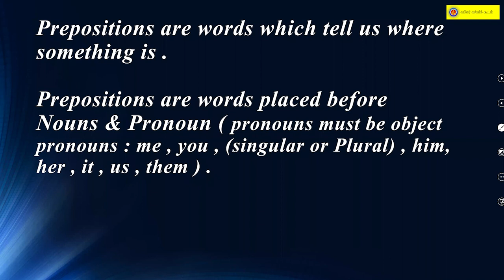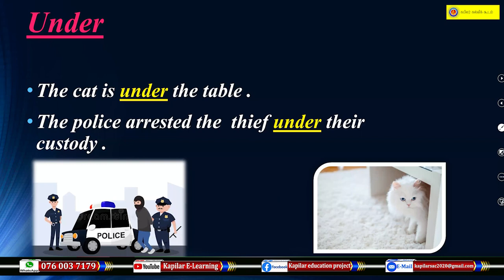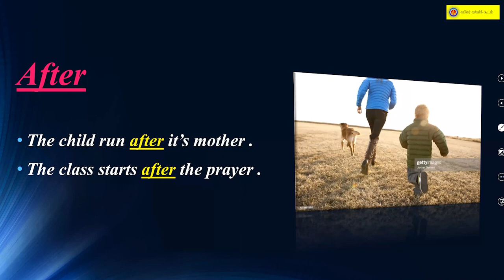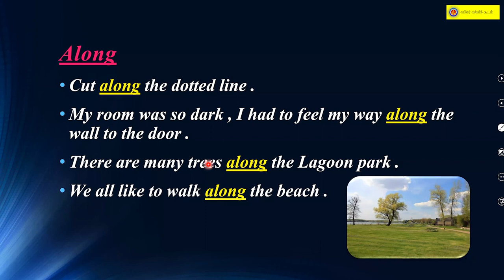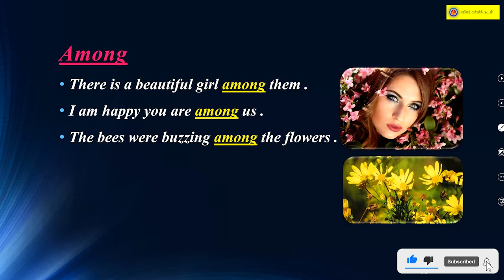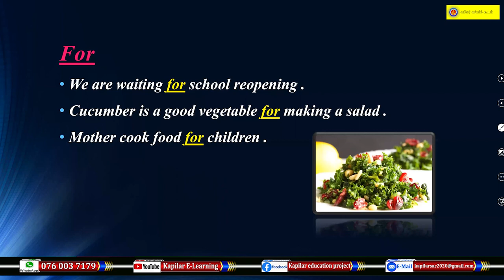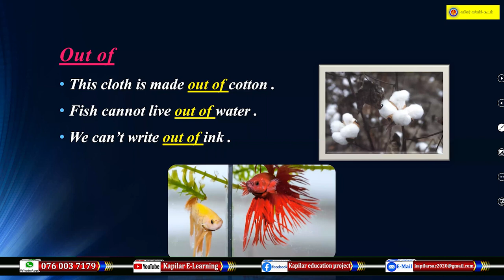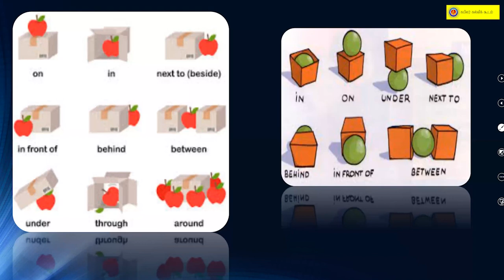Kapilar E-Learning-English Grade-6=13 / Prepositions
English  Grade-6=13 / Prepositions